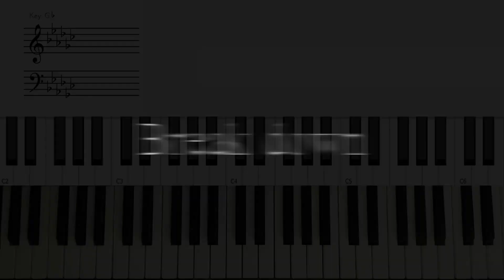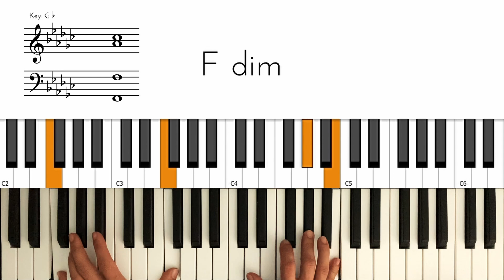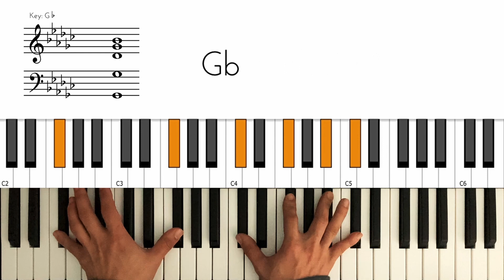Kendrick Lamar - Father Time ft. Sampha Keyboard Chord Tutorial How to play Piano